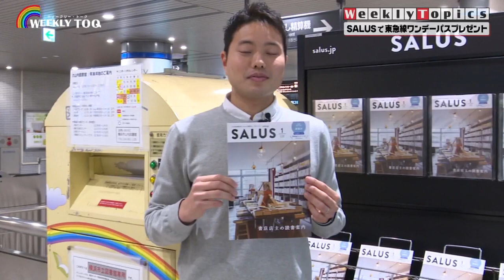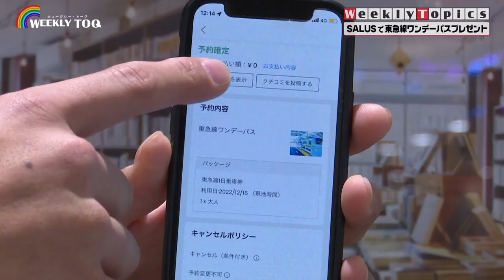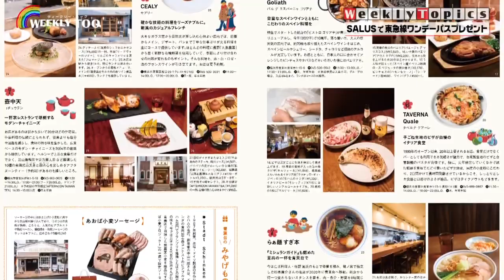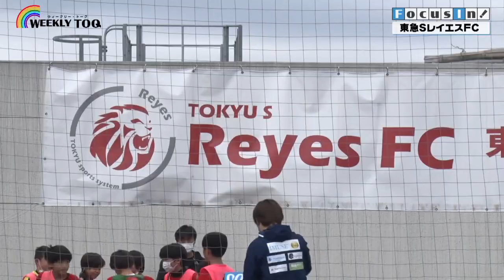東急線ワンデーパスプレゼント🎁沿線情報誌を見て青葉台を楽しむ🥄WEEKLY TOQ【2022年12月31日放送】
【WEEKLY TOPICS】
●「SALUS」掲載店舗ご利用で東急線ワンデーパスプレゼント

【Focus In！】
●東急SレイエスFC

※番組の内容を一部編集して配信しております。
※映像は取材時のものです。

毎週土曜日10時30分～ イッツコムチャンネル10ch